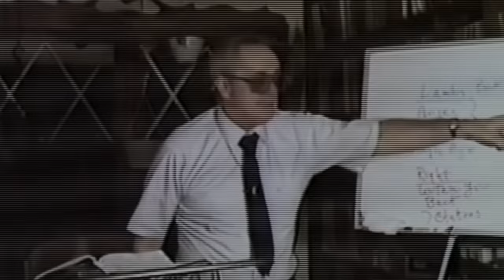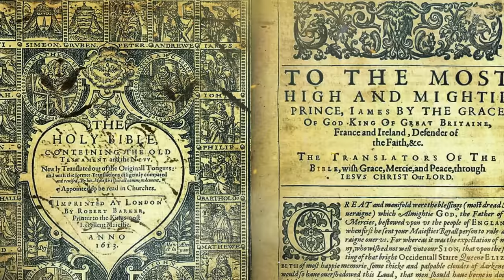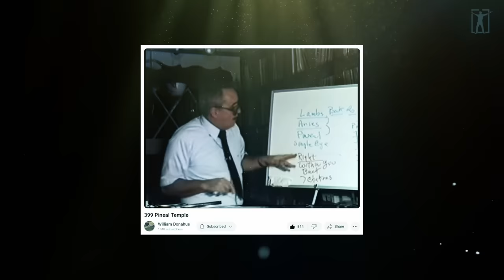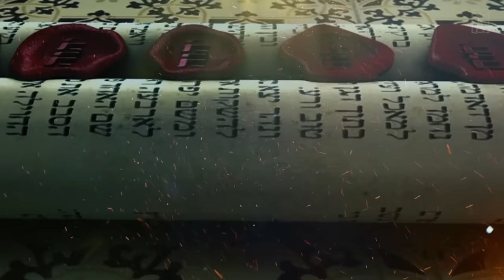OMG! The Bible gives PRECISE INSTRUCTIONS about the PINEAL GLAND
✅SELF-HYPNOSIS AUDIO PROGRAMS: Reprogram Your Subconscious Mind

►Time Stamps:

0:00 - MUST SEE!!!
1:40 - Secret Connection between The Bible and Pineal Gland
17:33 - PINEAL GLAND & PINOCCHIO
21:44 - Calcification of the pineal gland
26:11 - Symptoms of calcification
28:04 - How to decalcify your pineal gland
34:58 - Brain Waves and THE SUBCONSCIOUS MIND
37:21 - THETA - The Programming State
40:16 - Identifying the “bad” programs
Script - BE INSPIRED
Narration - BE INSPIRED